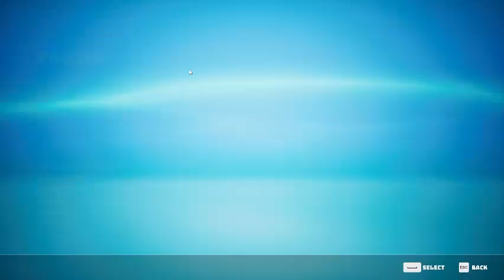How to fix Gill - Biomutant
Just save and restart the game, not too confusing